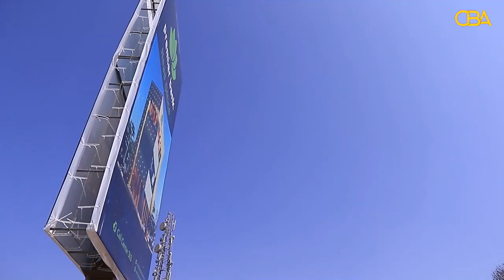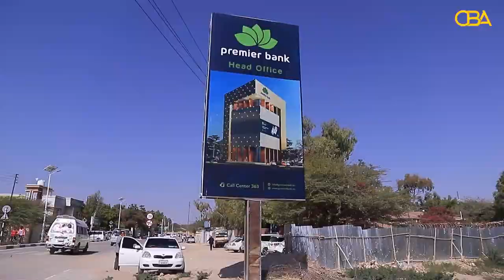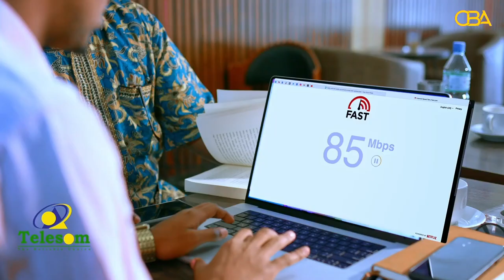premier bank oo dhagax dhigay dhisme casri ah oo uu ka dhisayo Hargeisa, Somaliland